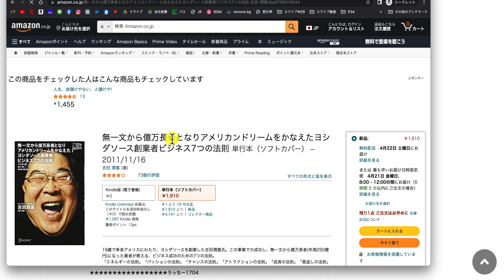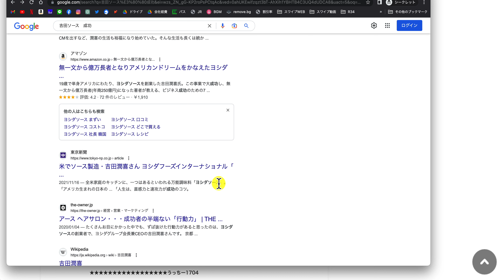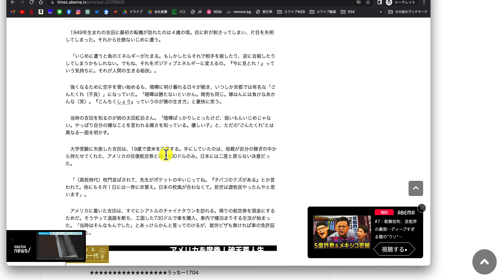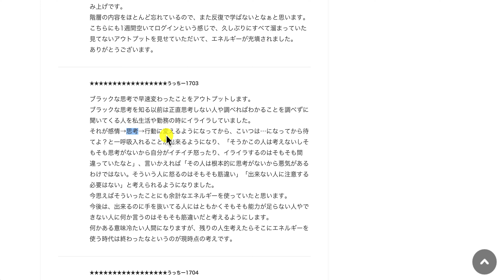★★★★★★★★★★★★★★★★★うっちー1703